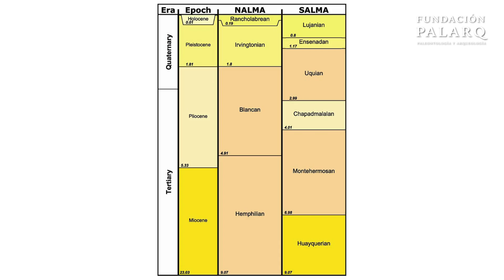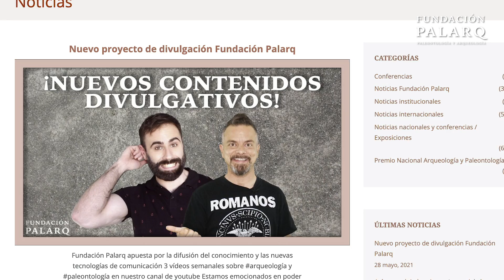El misterio de las huellas de Laetoli en Tanzania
En Tanzania, en el tránsito plioceno-pleistoceno, unos homininos andaban sobre barro… las huellas que dejaron quedaron conservadas para la eternidad… ¿Quienes eran? ¿Por qué se conservaron sus huellas?